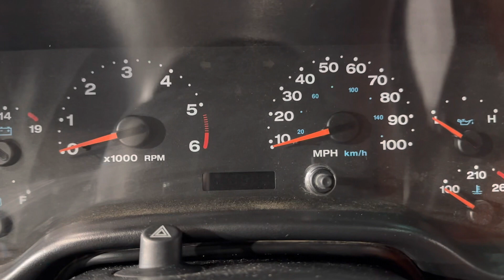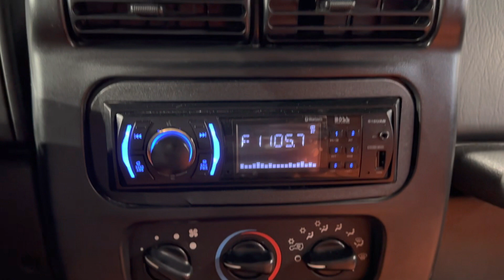2006 Jeep Wrangler TJ Rubicon 4WD 4x4 Sport Off-Road SUV Lifted Custom Kevlar Army Green - For Sale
Have a look at this Super Low Miles, Hard to Find, Customized, Adult Owned, Non Smoker, Rust Free, & Super Clean, & Serviced 2006 Jeep Wrangler TJ Rubicon 4WD Sport Off-Road SUV with Custom Army Green Kevlar Exterior Paint on Custom Orange Leatherette Interior Upholstery. This Super Nice Wrangler is Equipped with the Legendary 190 Horsepower 4.0L Inline-6 Engine Coupled with 5-Speed Standard Transmission. @TXAutogroup

List of Upgrades: Lift Kit, 35" Oversized Tires, 15" Off-Road Style Wheels, Poison Spider Custom Tail Gate, Orange Interior Upholstery, Army Green Kevlar Paint, Boss Radio w/ Bluetooth, LED Headlights, LED Tail Lights, LED Spot Lights, LED Bumper Light Bar, Custom Heavy Duty Front Bumper w/ Winch, Custom Rear Bumper w/ Tow Hitch, & more...

This Wrangler has all the Standard Equipments & more: Rubicon Package, 4WD, Air Conditioning, CD Audio, Dual Front Airbags, Manual Transmission, Soft Top, Tow Hitch, & more...

Services done by TX Auto Group Service: Vehicle Inspected, Oil & Filter Changed, New Oil Cap Installed, all fluids checked & topped off if needed.